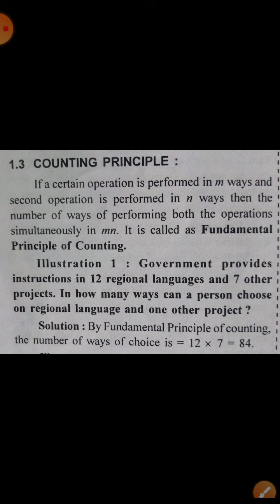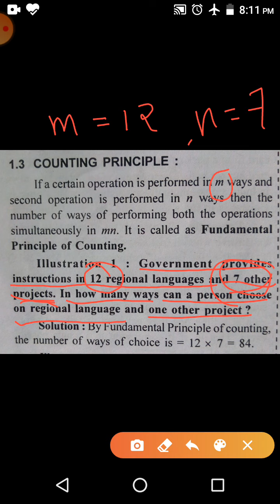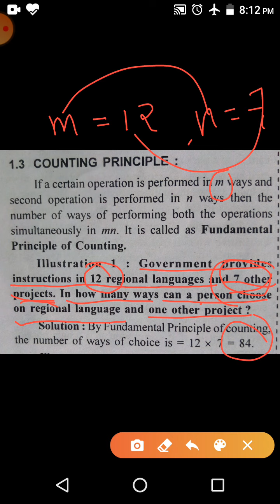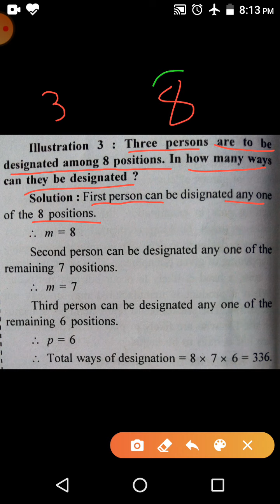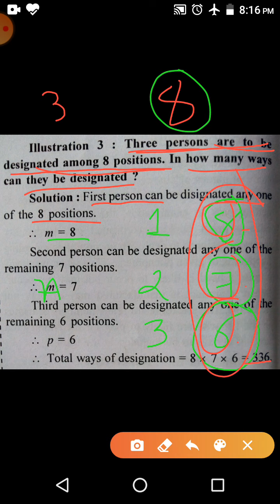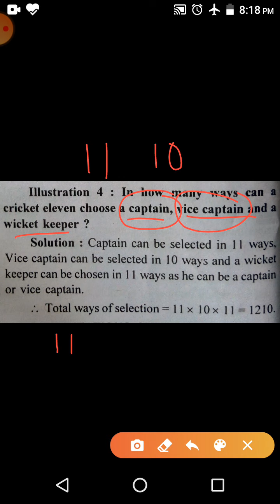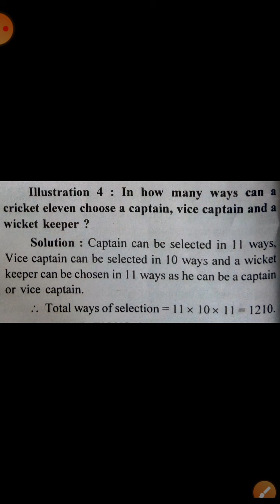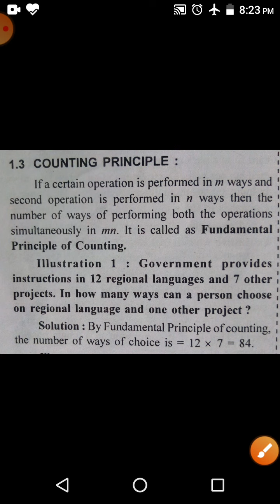BE-PandS- unit-1_3 | counting principle & example (GTU-sem:3) Computer engineering